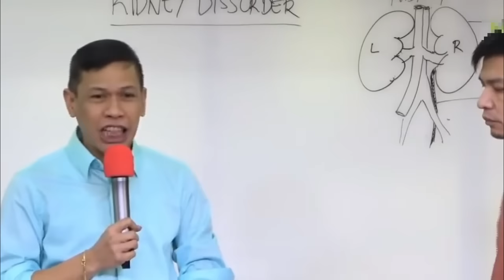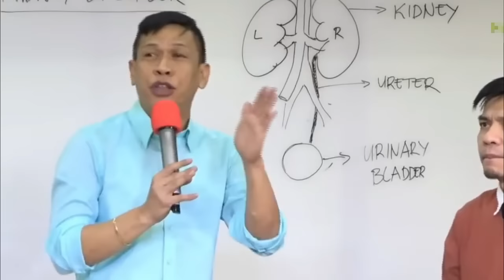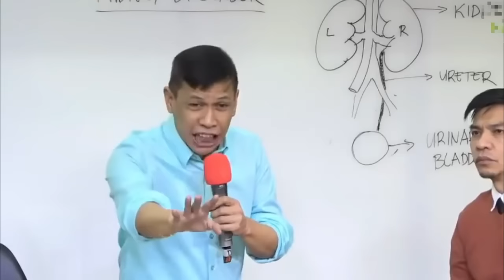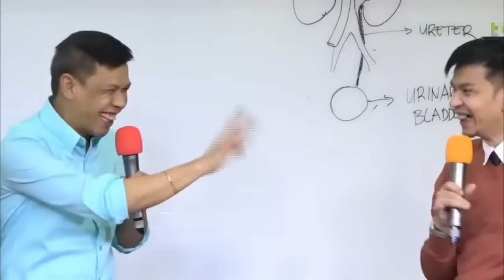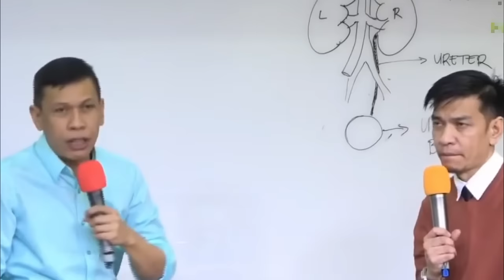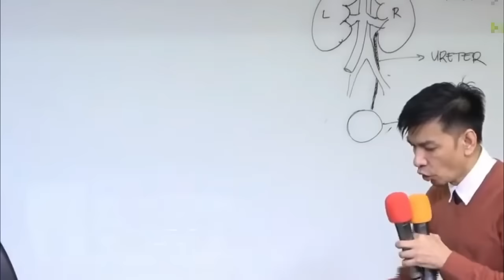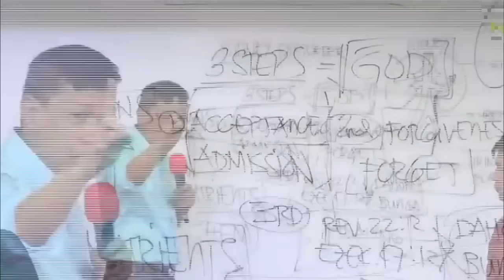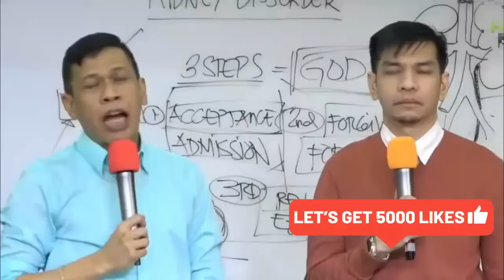Masakit na Tagiliran, Lower Back o Balakang??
Lets share the good news to our Dad, Mom, Brothers, Sisters, Cousins, Relatives, Friends, Neighbor, Community etc etc

Kung nais nyo po na maka attend ng Health Forum bumisita lamang po sa Official FB account ni Doc Atoie

dr atoie arboleda,
lunas sa masakit na tagiliran,
masakit na tagiliran,
masakit na lower back,
lunas sa masakit na lower back,
lunas sa kidney problem,
kalliwang tagiliran;
masakit na kaliwang tagiliran,
lower back pain,
lower left back pain,
ckd remedy, ckd symptoms,
how to cure kidney disorder,
how to cure kidney disease,
kidney problems disorder,
sakit sa kidney,
kidney problem,